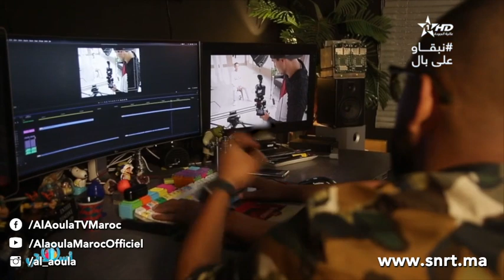31:12:2020 - Ep 132 - Osrati برنامج